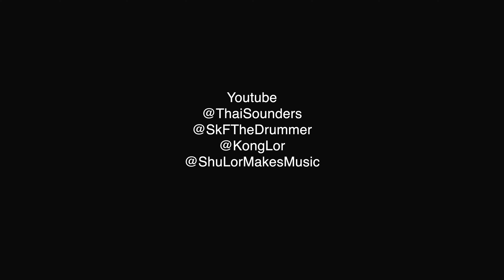THAI SOUNDERS - KOJ